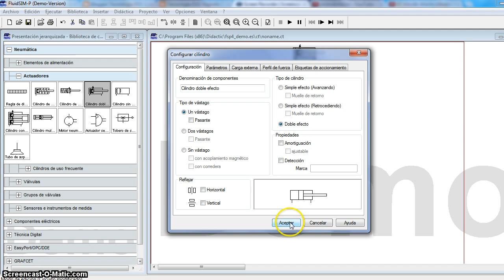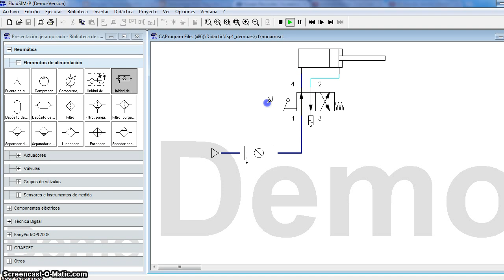07a-Mando directo cilindro doble efecto.flv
Empleo del software FluidSim para diseñar y simular el circuito neumático en donde el avance y retroceso de un cilindro de doble efecto es controlado por una válvula 4/2 de accionamiento manual por palanca y retorno mecánico por muelle.